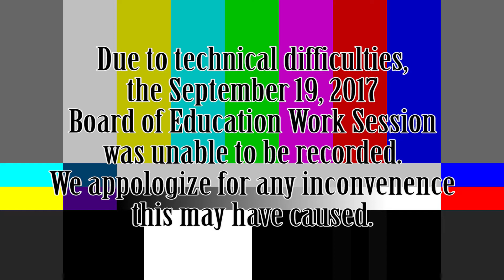Board of Education Work Session - September 19, 2017